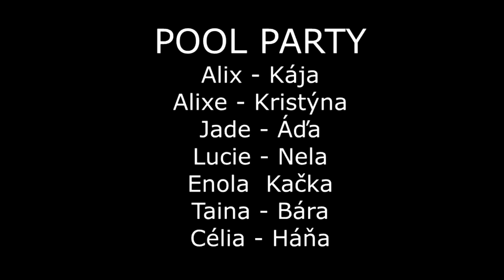Erasmus+ Francie - Nantes 2022/2023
Video z mobility ve Francouzském Nantes. Gymnázium Mnichovo Hradiště